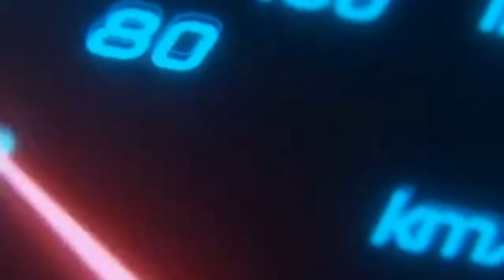MOD WTCC ASSETTO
DANS PACK 15 VOITURE A TèLècharger